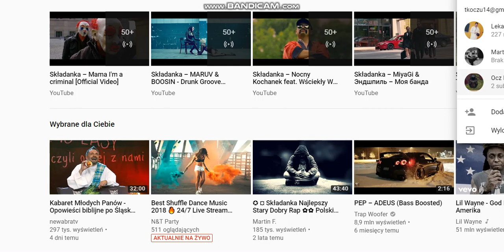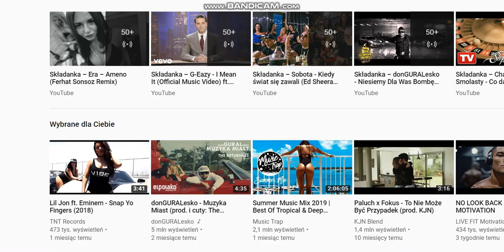MARGONEM KATAHHA OCZ 380lvl rozrzut w ITHAN GWIAZDKA 2018r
Początek rozdawania prezentów w Margonemskim Ithan.